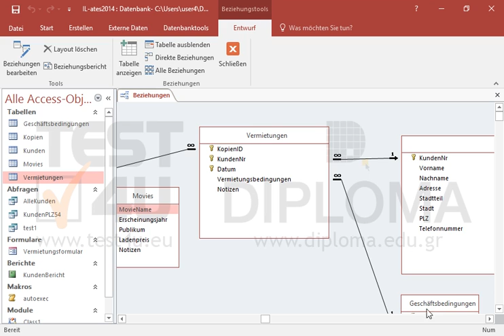Löschen Sie die Beziehung zwischen den Tabellen Vermietungen und Geschäftsbedingungen.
Löschen Sie die Beziehung zwischen den Tabellen Vermietungen und Geschäftsbedingungen. Möchten Sie mehr. Laden Sie das TEST4U demo herunter